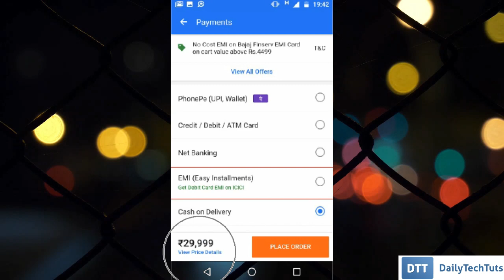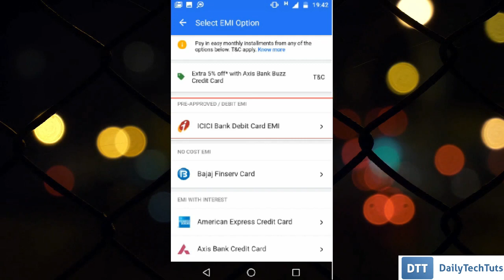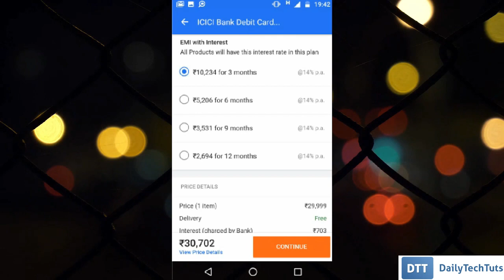ICICI Bank's "DEBIT CARD EMI" on Flipkart: ICICI Bank ke ATM Card par EMI Kaise Kare?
* SMS DCEMI *space* *Last 4 Digits of your ICICI Debit Card* to 5676766.
* ICICI Bank Debit Card EMI on Flipkart

In this video I Talk about how you can buy products on Flipkart using ICICI Bank's Equated Monthly Installment or EMI facility on your Debit/ATM Card.

For this first you need to SMS DCEMI *space* *Last 4 Digits of your ICICI Debit Card* to 5676766 in order to check your EMI eligibility and amount with the bank.

If you are going to purchase a product on EMI using your debit card then you need to keep following things in mind:

1. While uploading this video, you can get finances up to INR 100000 on your ICICI debit card. The bank may charge you processing fee, so make sure that you check this beforehand.

You are also required to pay an additional interest of certain percentage (16% while uploading this video) to your bank because your bank is providing you with the facility of equated monthly installment of 3/6/9/12 months on your debit card.

Also, Flipkart won't be responsible for the interest charged by the bank and won't be able to refund the interest amount in case of product cancellation, refund or pre-closure. You are required to contact your bank if you want a refund of your charged interest. Also remember that in case of cancellation of the order you won't be able to use this facility again for up to 90 days.

2. Select "Debit Card EMI" as your payment mode when you land on the payments page of Flipkart. This option is present under EMI (Easy Installments) section.

Then you are required to select your payment plan or tenure and enter your debit card details. Debit card details include your 16 digit card number, your name (as printed on your card or present in bank account), expiry date and CVV code aka card security code.

You are also required to enter a one-time password or OTP that will be sent to your registered mobile number in order to confirm your bank account details with Flipkart.

3. ICICI bank may set minimum transaction value for EMI on debit card facility. Any product or product(s) whose price is below the minimum transaction value won't qualify for EMI.

4. You should carefully read your bank's terms and condition before going with EMI on debit card facility. You need to know the exact date when the first EMI will be charged from your account.

5. In case you have exhausted your limit of EMI on debit card, then you cannot avail this facility again for up to next 90 days.

6. You are required to pay additional GST (if any) on your EMI.

7. No minimum balance is required in your savings/current/salaried account to avail this facility as this facility is currently being granted to selected customer base of Flipkart/ICICI. These selected customers will get special facility of overdraft in their account.

आइये जानते है इस वीडियो में की आप कैसे फ्लिपकार्ट पर ICICI डेबिट कार्ड पे EMI की सुविधा का उपयोग करके सामान खरीद सकते हैं?

Aaiye jaante hai iss video mein ki aap kaise Flipkart par ICICI debit card pe EMI ki suvidha ka upyog karke samaan khareed sakte hai?